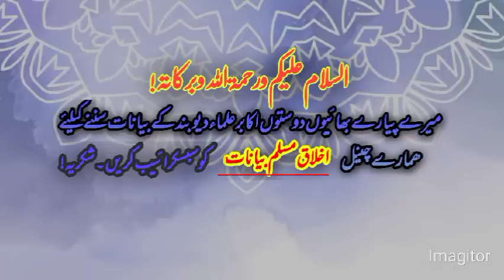Moulana Sheikh IDREES Saheb "Waqiya Hazrat Sulaiman (A.S)"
mulana shiekh idrees sahib new bayan 2023
pashto new sad bayan da Hazrat sulaiman Alaih e Salam waqiya